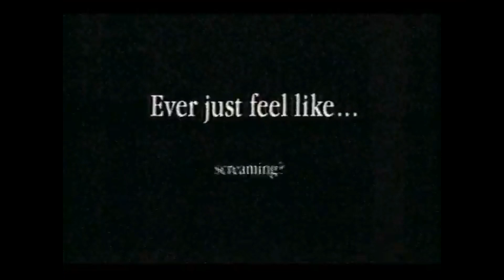What went wrong with the Dodge Viper?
The Dodge Viper, produced from 1992 until 2017, is a two-seat, American sports car known for its knockout styling and blistering acceleration, which allows it to reach 60 mph in as little as 3 seconds. Although the Viper was retired in 2017

When the Dodge Viper was introduced in the '90s, the purely American supercar was full of possibilities, but over time, it slowly faded away.  Dodge Viper was conceived after a conversation between Chrysler's chief of design, Tom Gale, and its president, Robert A. Lutz, in 1988. As Gale walked by Lutz's office, the Chrysler president called him in. Lutz had an idea. The goal was to create something like a revived Shelby Cobra.
This is the story of the Dodge Viper